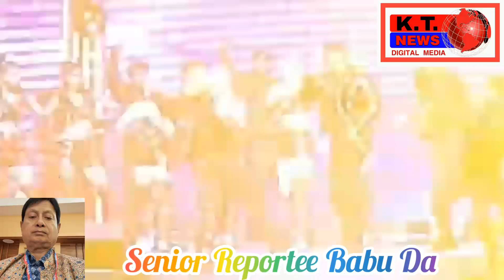After #13 years SALMAN KHAN came to the City Kolkata,At East Bengal Club Salman Khan Entry.